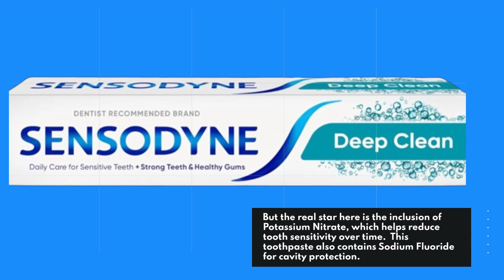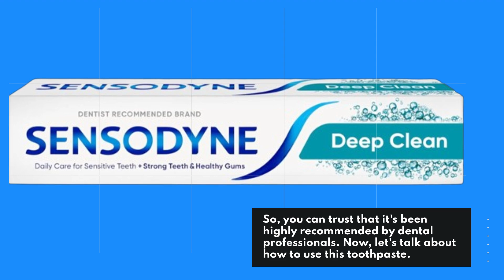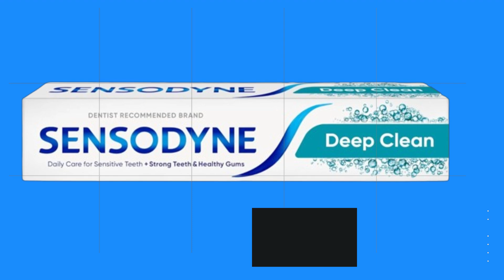🦷 Sensodyne Sensitive Toothpaste Daily Care Deep Clean Gel | Best Toothpaste for Sensitive Teeth 🦷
Amazon Product Name : Sensodyne Sensitive Toothpaste Daily Care Deep Clean Gel

Say goodbye to tooth sensitivity and hello to a pain-free smile with the Best Toothpaste for Sensitive Teeth! In this video, we'll guide you through the top toothpaste options specially formulated to provide relief and protection for sensitive teeth. Don't let discomfort hold you back from enjoying your favorite foods or beverages. Join us as we delve into the features and benefits of these toothpaste products, helping you choose the right one for your needs. With the Best Toothpaste for Sensitive Teeth, you can regain your confidence and enjoy all the pleasures of eating and drinking without worrying about tooth sensitivity. Get ready to take charge of your oral health with the Best Toothpaste for Sensitive Teeth!